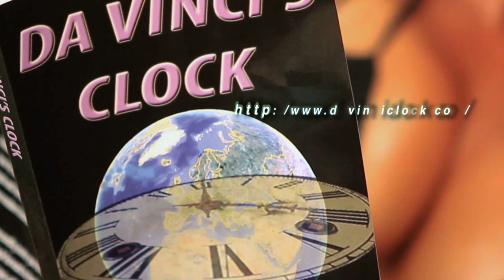Playboy Model Susie Feldman as Mona Lisa in Da Vinci's Clock Pool Scene with Young Leonardo Da Vinci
A hot and steamy pool sequence featuring a love affair between Young Leonardo Da Vinci and Mona lisa! (featuring famous model Susie Feldman) The book Da Vinci's Clock explores the early years of the greatest genius of all time, Leonardo Da Vinci. Brought to life are his many inventions in an action packed adventure full of love and lust and a hot sizzling affair with Mona Lisa. Leonardo is a brazen adventurer who uses equal parts of muscle and brain power to become the military engineer to the rich and powerful. Leonardo is considered to be the major player in the Artistic renaissance but within this exciting novel we also show how he solves the Einstein theory of time travel an moves back and forth between his beloved 15th century and our own modern times. Please check out